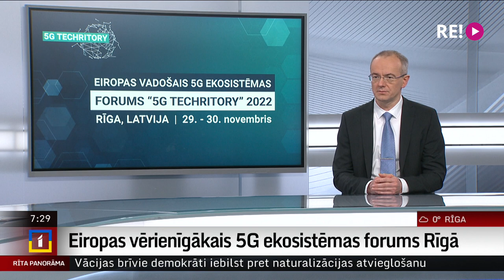Intervija ar VAS “Elektroniskie sakari” 5G Techritory programmas vadītāju Neilu Kalniņu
Vērienīgā 5G ekosistēmas forumā, kas šodien un rīt norisināsies Rīgā, 5G industrijas līderi, politikas veidotāji un tehnoloģiju inovāciju radītāji diskutēs par nākotnes tīkliem, tehnoloģijām, pakalpojumiem, inovatīviem uzņēmējdarbības modeļiem, politikām un citām ekosistēmai aktuālām tēmām.
Foruma virstēma šogad ir Future Life jeb Nākotnes dzīve, tādējādi tehnoloģiju vizionāri foruma gaitā mēģinās ieskicēt digitālās attīstības virzienu un nākotnes tendences globālā līmenī. Par tematu uz sarunu mums pievienojas foruma programmas vadītājs Neils Kalniņš.